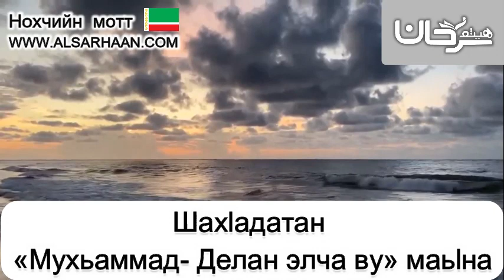Шахlадатан «Мухьаммад Делан элча ву» маьl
Haytham Sarhaan
الموقع الرسمي للشيخ الدكتور هيثم سرحان حفظه الله.  lилманан сайт Ислам дин а, lакъийдат а, жайнаш а, lилмана курсаш а, дарсаш а дуьйцуш, талламан белхаца (тесташца).